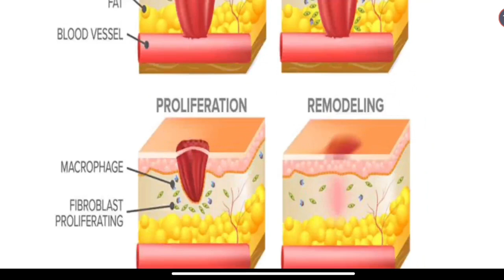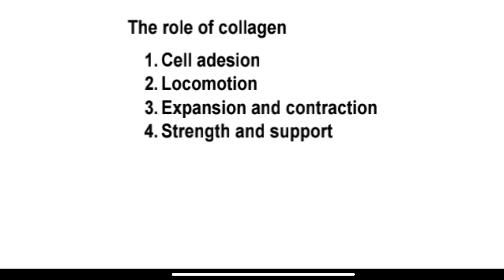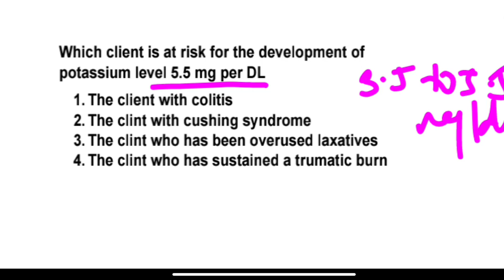DHS STAFF NURSE EXAM || MSN CLASS 3 ||DHS EXAM 2023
wound healing stages
ecg changes in hypercalcemia
ecg changes in hypo and hyperkalemia

nursing class
chn nursing class
maharashtra nursing academy
dhs exam
nursing all exam class
nursing exam
staff nurse
nursing questions
important questions
nursing in marathi
staff nurse recruitment 2023
megha bharti 2023